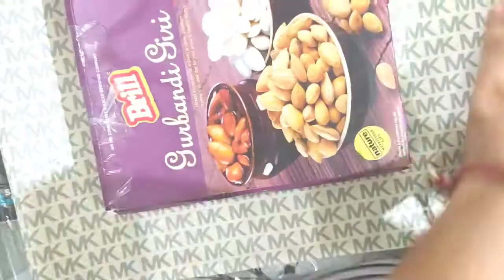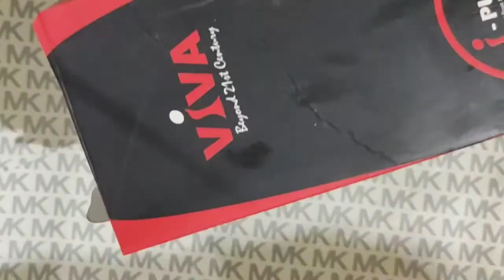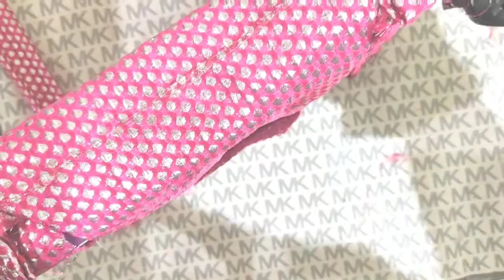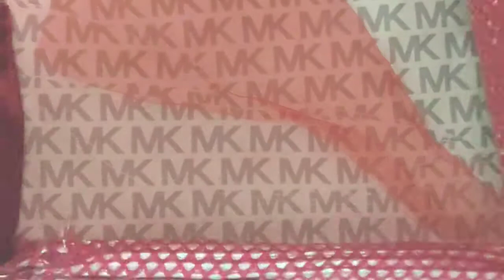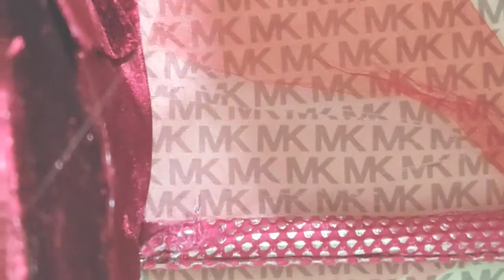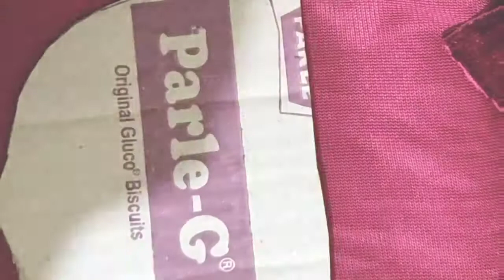Kanha ji bed# laddu gopal ji bed#how to make kanha ji bed# Bal gopal bed hriday chhabra